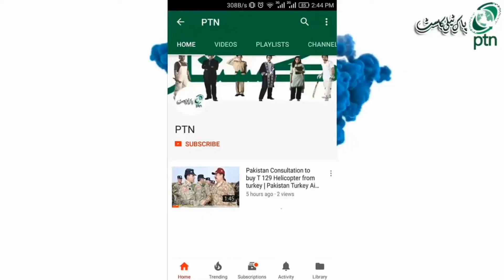India's Secret Offer To Pakistan | Pakistan's Offer To Help India | PTN NEWS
India's Secret Offer To Pakistan || PTN NEWS

India offered secret talks on all contentious issues, Pakistani officials made a big claim
 Government circles have confirmed that India offered back-channel talks on all other issues, including Jammu and Kashmir, in December 2020 to reduce tensions, and Pakistan fully supported it, according to a report by a private news agency.  Pakistan's top official sources said that Pakistanis on the Indian offer

 The leadership discussed and decided to use all options for peaceful resolution of the dispute. Sources said that India had suggested that instead of discussing all issues in one place in the comprehensive dialogue, the two countries should  Start side-by-side talks on all contentious issues. He said the Pakistani leadership had agreed on all the options that could lead to a reduction in tensions. "There is a good opportunity for us to have a strategic partnership," he said.  Pause, we need to move away from violence and focus on internal affairs. Sources confirmed that back-channel talks are taking place between the intelligence leaders of the two countries. Sources said that New Delhi had given priority.  He said that secret talks should be held instead of through any political platform and Islamabad had agreed to this. The official said that in the initial stage, Pakistan's main interest was to return occupied Kashmir to its statehood and India was in dispute.  The two governments have just agreed not to bring about demographic change in the region

 It has agreed not to include any third party in the initiative. Officials are of the view that both Pakistan and India have adopted direct and indirect policies to resolve the Kashmir issue and have failed. In reply to a question, the official said that  "The path of dialogue will be a bit complicated, but if we stick to it, we can achieve our goals." The back-to-back talks took a hit when the Economic Co-ordination Committee (ECC) of the federal cabinet asked India  And announced the import of wheat but the cabinet did not approve the decision

india pakistan ceasefire